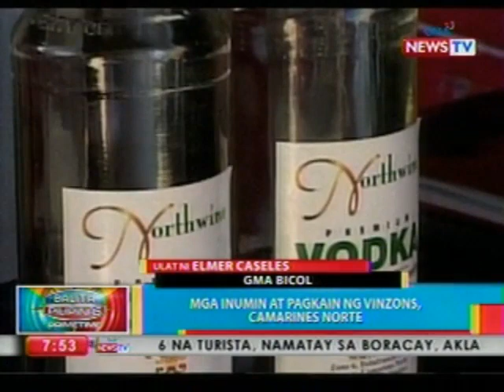BP: Mga inumin at pagkain ng Vinzons, Camarines Norte